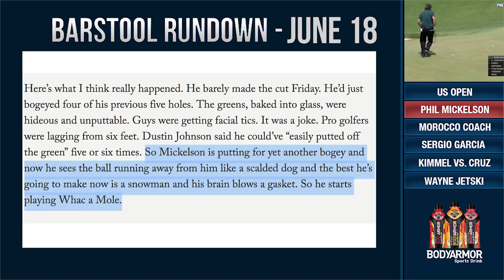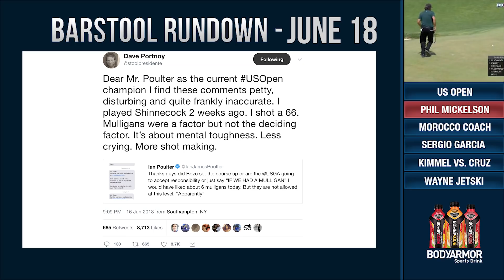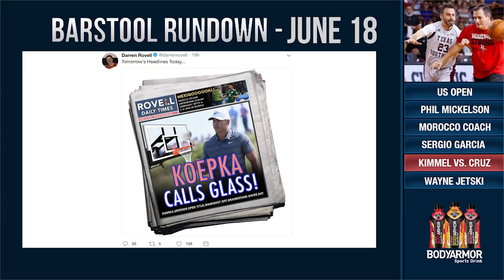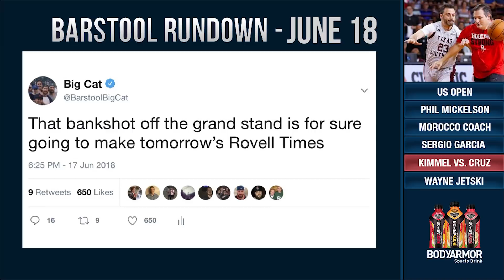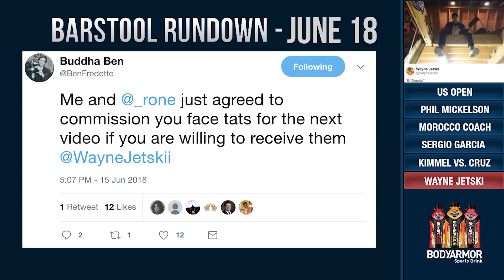Barstool Rundown - June 18, 2018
On today’s Barstool Rundown Pres, KFC, and Big Cat recap the US Open, Phil Mickelson shaming the golf community, the Smoke Moroccan World Cup Coach, Sergio Garcia putting his own spin on Saturday’s are for the boys, Jimmy Kimmel plays Ted Cruz in a game of one on one, and the talented employees of Barstool you may have not heard of.